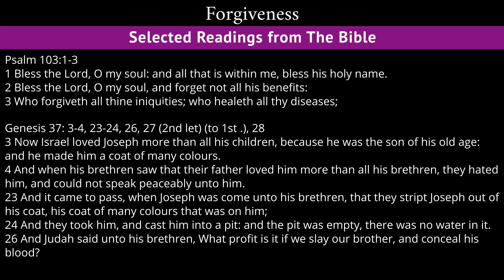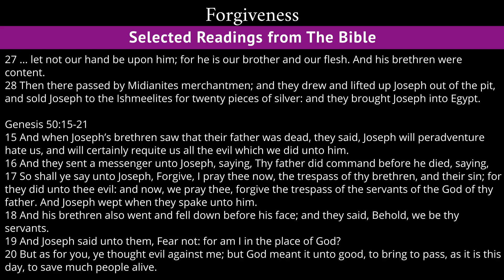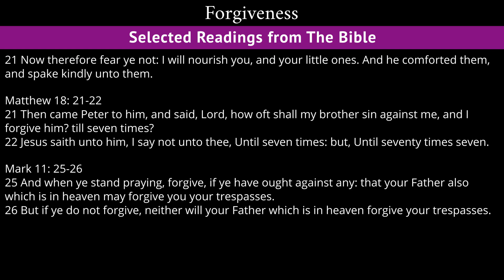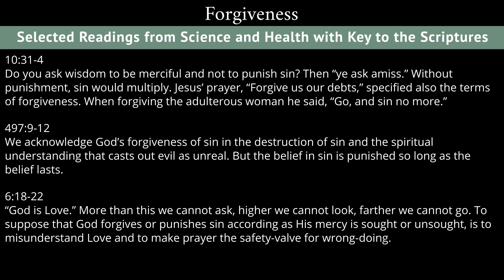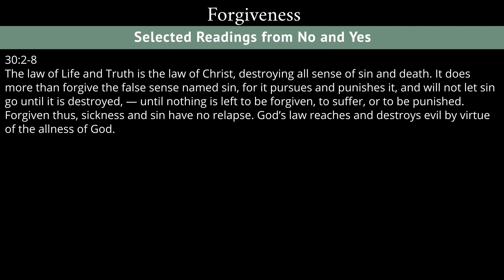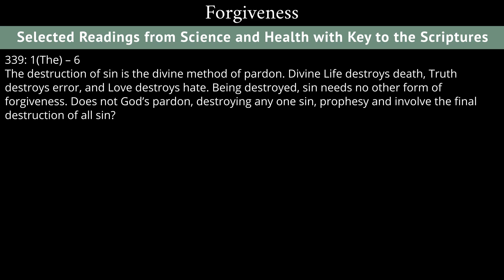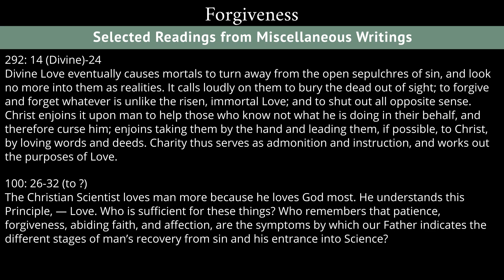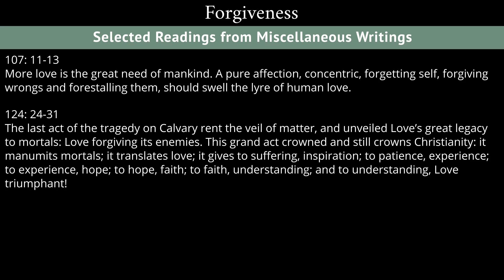Forgiveness - Readings from the Wednesday, August 15th, 2018 Meeting